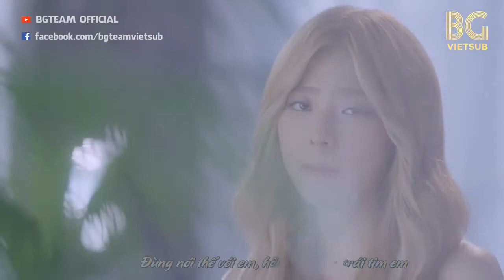[BG TEAM] [Vietsub] Juniel - Sorry